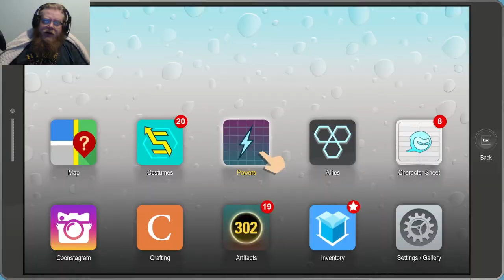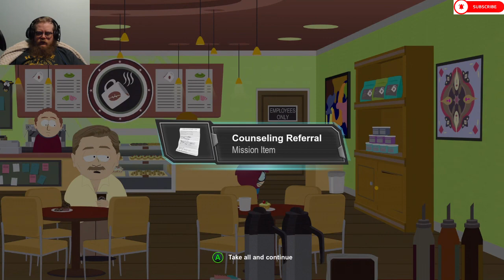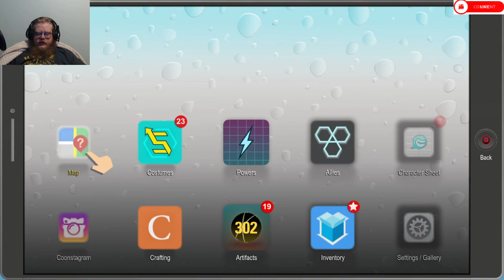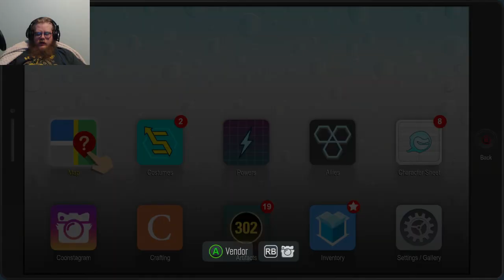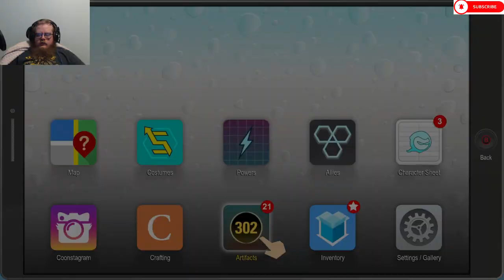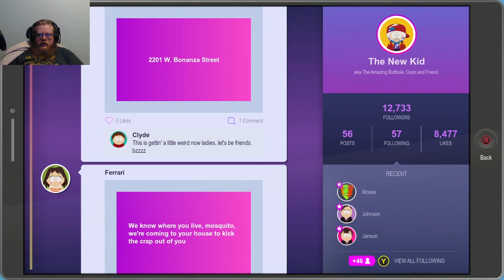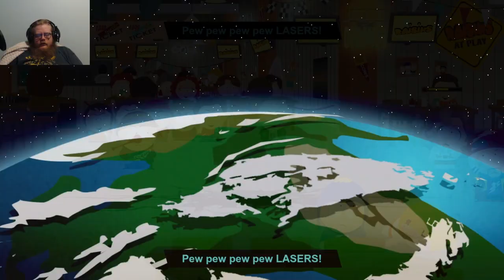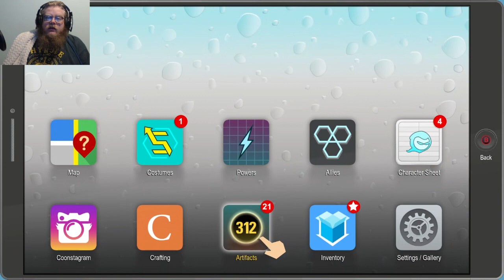South Park: The Fractured But Whole Episode 10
Howdy All,

Chapters:
0:00 Intro
0:34 Main Video